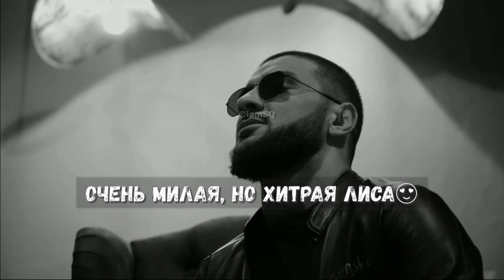Ислам Итляшев - Лиса | LONG VERSION